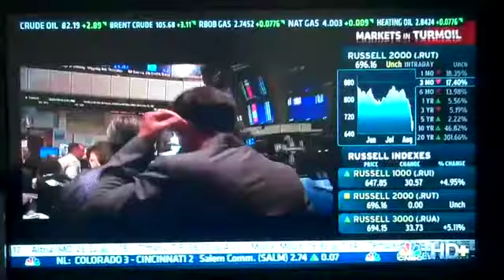CNBC U.S. - "The Squawk Franchise" Promo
Recorded from CNBC U.S.

This promo shows the NEW era for Squawk Box (6:00-9:00 AM) & Squawk on the Street (9:00-11:00 AM)